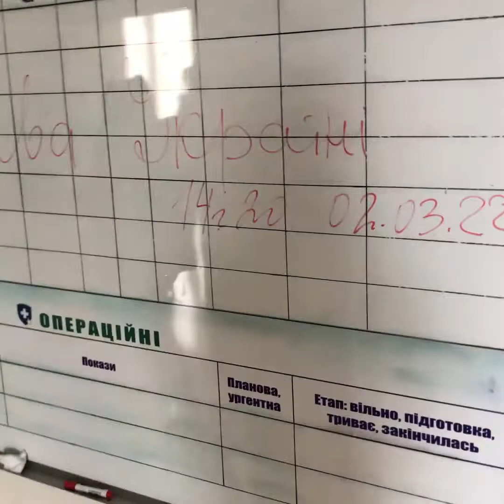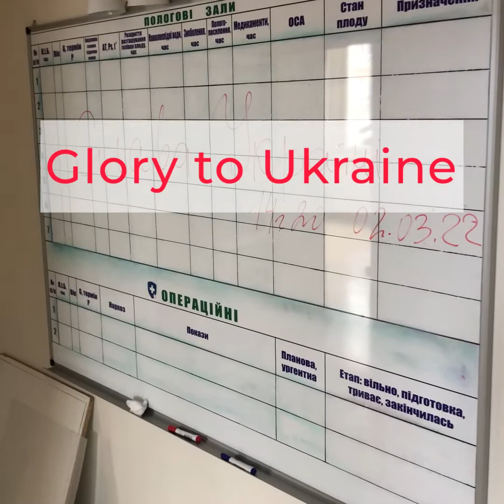Vsevolod Sadovyi's Full War Footage - Zhytomyr Regional Perinatal Center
"Air strike at the Zhytomyr Regional Perinatal Center. Olena Astreiko, medical director shares how maternity care was moved to the basement after an air strike on March 1st."